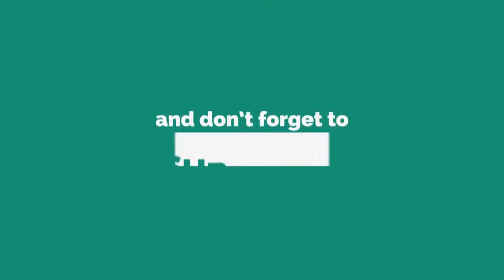Shadowing Technique - Week 06 - Startup Home English Club_no sound